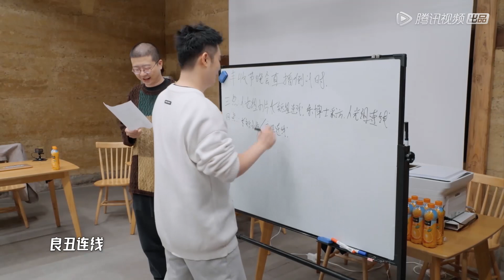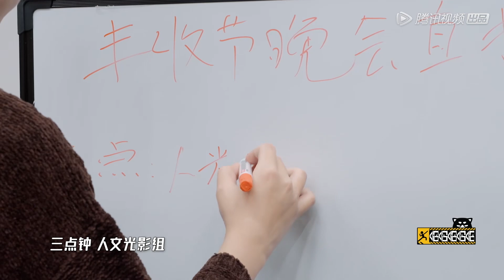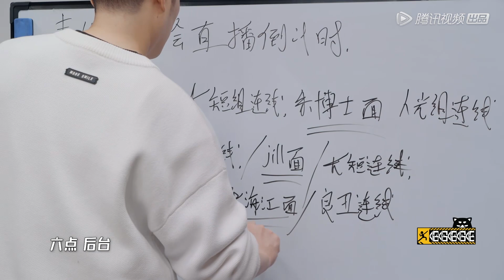“一鹿志胜”组合被陈赫驳回，组合名太长，强行改成“良丑组” |《哈哈哈哈哈S2 HAHAHAHAHA S2》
《哈哈哈哈哈》第二季为励志旅行真人秀，由邓超、陈赫、鹿晗等人组成“五哈团”，他们将共同开启10场始料未及的旅行，通过各种任务关卡，赢得旅行中衣食住行的必备物资，用乐观且努力的“哈哈”精神，应对生活的五味。